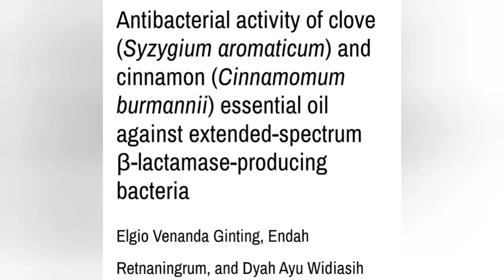The Medicine In Jagermeister- Herbs Made Easy With The Herb Guy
Anise Seed

Licorice Root

Cinnamon

Cloves

Coriander

Orange Peel

Sandalwood

Ginseng

Saffron

Lavender

Rose Hips

Juniper Berries

Hi, I'm The Herb Guy! Is there medicine in Jagermeister? Of course!

From an herbalist's perspective, Jagermeister is actually the best selling tincture in the world! It really does have some medicinal properties, and in some cases can be quite useful. You see Jagermeister has 56 roots, herbs and berries that have been soaked in alcohol for one month. Making it a tincture, or extract. I've listed a few here.

Technically speaking, Jagermeister is what's called a digestif, meaning it aids with digestion. Oftentimes, people will use it after a meal just for that reason.

But of course it doesn't stop there! Most of the herbs in Jagermeister are shown to be antibiotic, antiviral, anti-inflammatory, immunostimulating, relaxant, antidepressant, reduces anxiety and boosts mood! Pretty neat, huh?